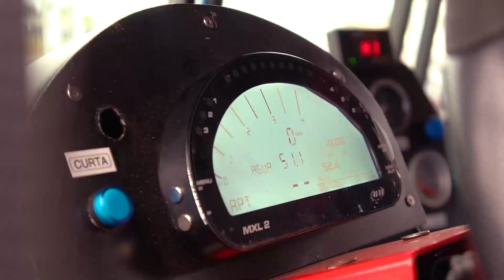Como os VENCEDORES da COPA TRUCK avaliaram os pneus GOODYEAR?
Como os pilotos vencedores da primeira etapa da Copa Truck (Felipe Giaffone, André Marques e Giuliano Losacco) avaliaram os pneus GOODYEAR?

Confira!